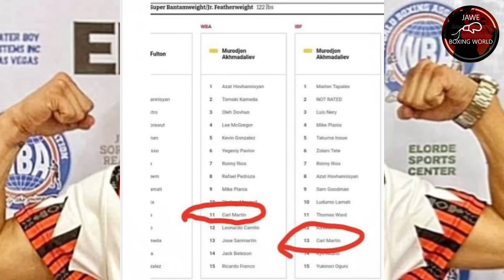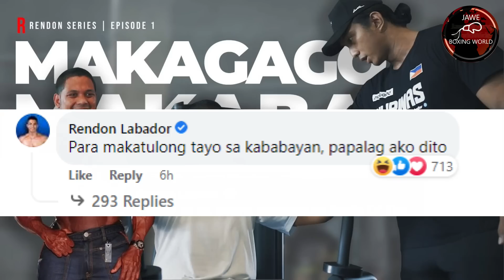Rendon Hinamon Si Manny Pacquiao Sa Exhibition Match, Carl Jammes Martin,Mike Plania Ranking,Andrade